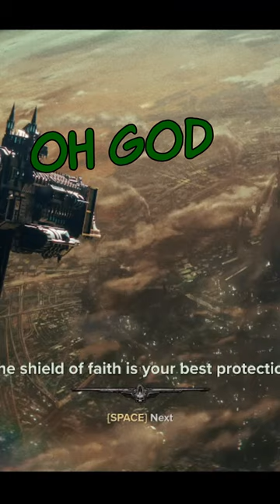The Unsavoury Darktide Musical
The boys aren't going to be getting any record label deals anytime soon.